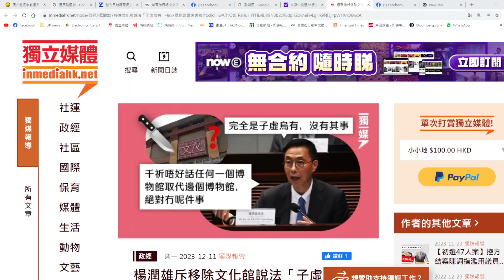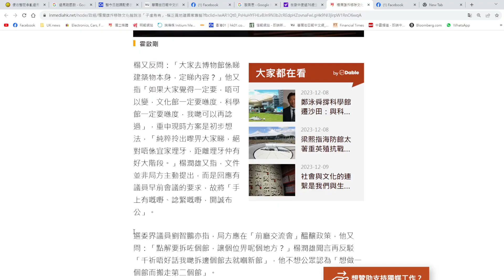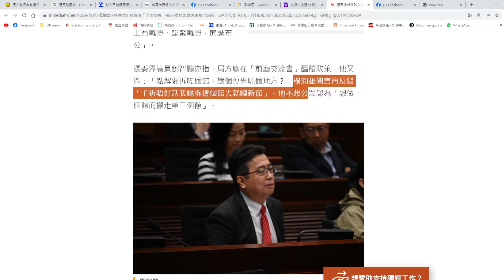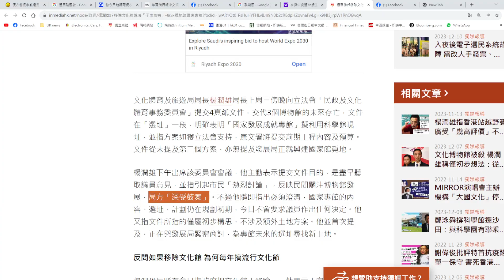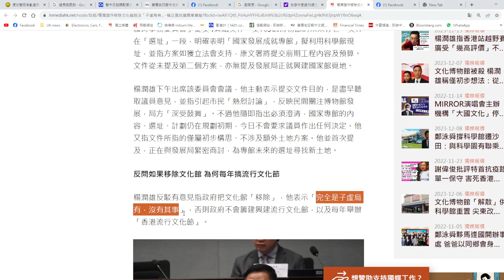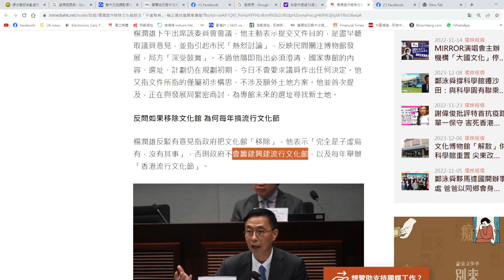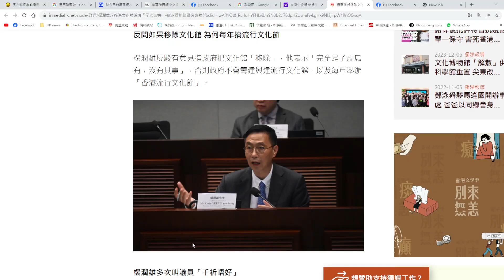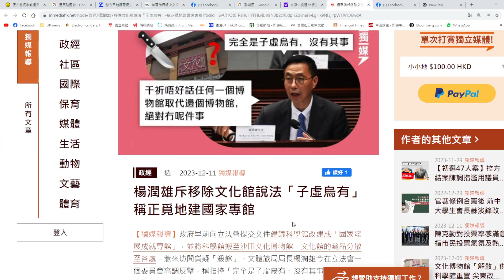【香港2B】滅館爭議火燒後爛！楊潤雄被建制派圍剿急轉彎！馬逢國霍啟剛踢爆冇諮詢黑箱作業，楊潤雄被認定陷阿爺不義？12/12/2023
圖片來源: 獨媒